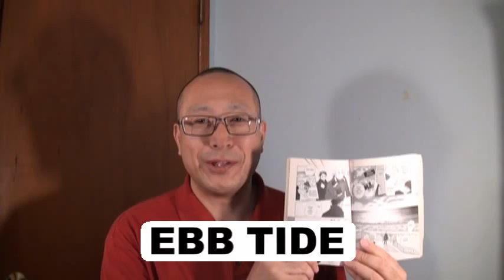のだめの英語507 のだめ英語版9巻の50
のだめカンタービレ英語版9巻（コミックス）の中から、使える英語を厳選しました。
170ページ
EBB TIDE

日本語版のだめカンタービレでは、『干潮や～ん』です。

EBB TIDELは、引き潮、干潮という意味です。

のだめのお父さんの辰男は、千秋真一とのだめ（野田恵）を
とりあえず一箇所だけ、観光に連れて行きます。
場所は、干潟です。のだめは、初めて来たらしく、一人ではしゃいでいます（笑